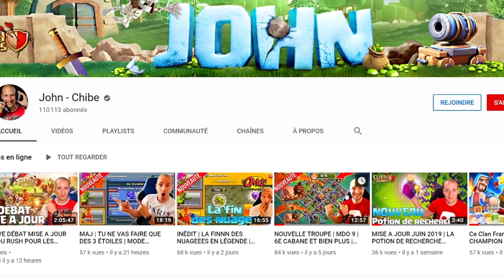WOW CETTE NOUVEAUTÉ HDV 13 VA TOUT CASSER | Sneak Peek 2 Mise à Jour | Clash Of Clans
WOW Nouvelle caserne de siège. Mise à jour HDV 13

(LIVE CE SOIR A 21H) (Twitch est dispo sur android et ios)

► Serveur de la TDC pour participer à l’événement Junior VS Senior:
(Lancement samedi 7 décembre à 20h30, 30 min préparation 2h combat)

↪ Infos Mises à jour en exclusivités
↪ Le plus gros serveur francophone sur Clash of Clans
↪ Recrutement, discussions, annonces importantes, etc...

☛ Code Créateur: chibe
(Si tu aime mon contenu et que tu veux soutenir ma chaîne)

↪ Avantage Discord avec rôle, salon privatif, vidéos en exclu etc...